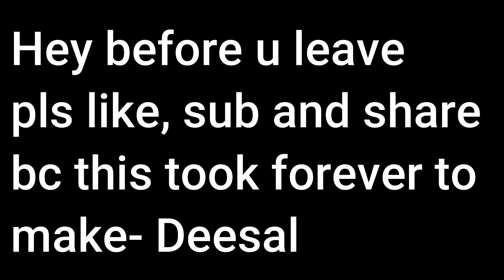Top 20 WIDEST People